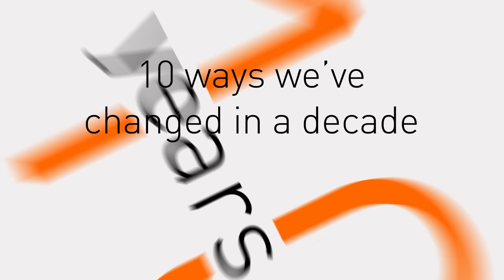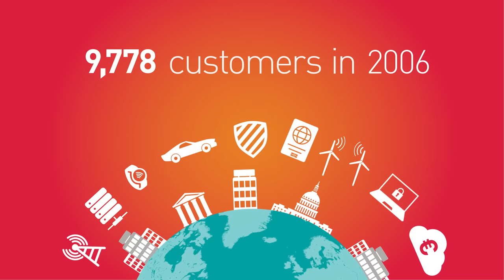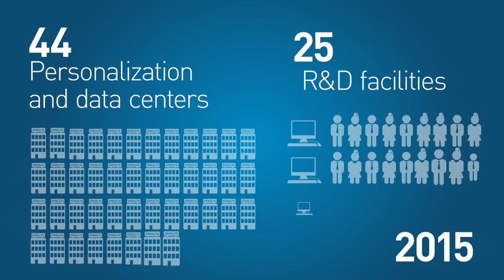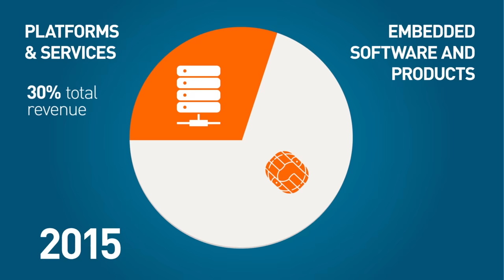Gemalto 10 year anniversary - how we've changed in a decade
Gemalto was founded on 2 June 2006 with a vision to bring trust to the digital world. As we hit our 10th birthday, we look back at 10 ways that our company has grown and transformed over the last decade.